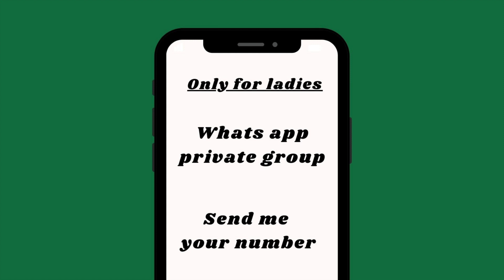Only for ladies